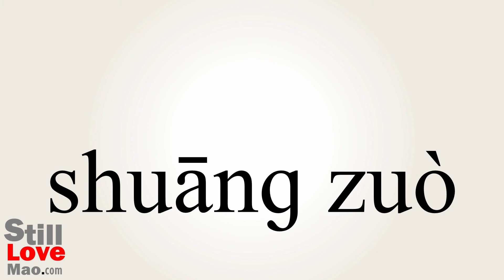How to Say Tandems in Chinese